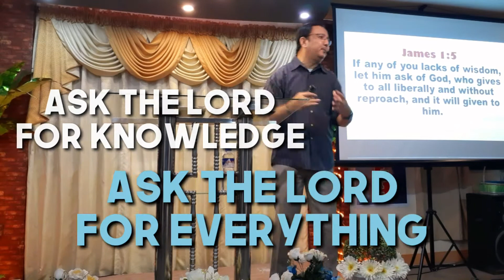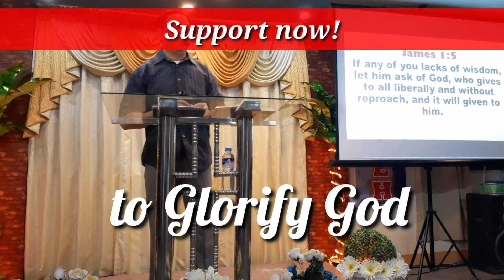| A MATURE CHRISTIAN SEEKS WISDOM || BY: PTR. RENANTE MESINA || MIDWEEK SERVICE